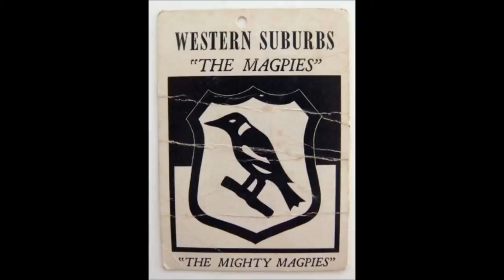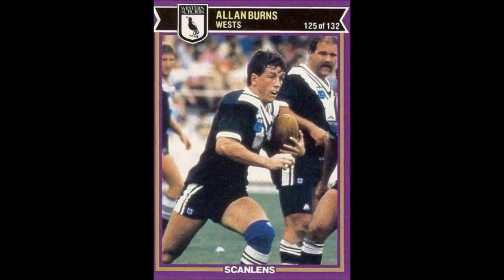We Are The Boys From Western Suburbs - Magpies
Western Suburbs Magpies club song to some random images of Wests players